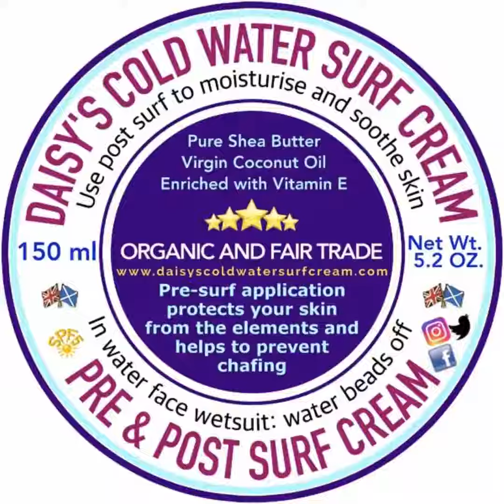sandy beatdowns part 2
Some heavy water fun at a fun shorebreak

I own no rights to the music used. please inform me if you require its removal